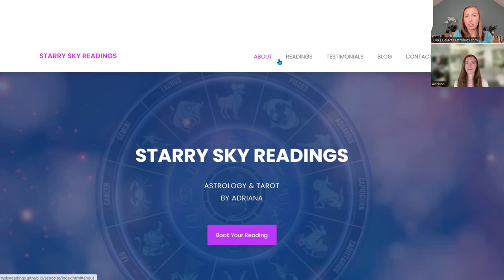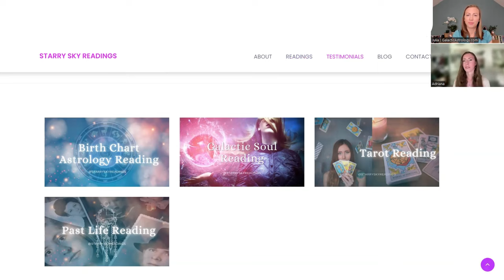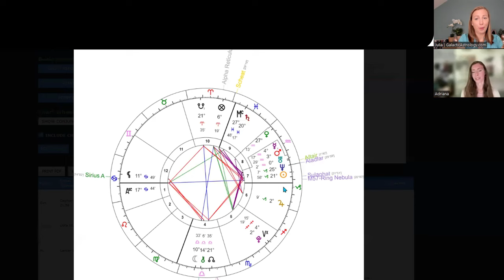Galactic Ambassadors Podcast #67 ft Adriana Pendolino (QSG Practitioner)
I am delighted to introduce Adriana Pendolino as our recently certified Quantum Soul Guidance practitioner. In today's podcast, Adriana shares her profound Dark Night of the Soul experience and how it led her to develop a passion for Tarot and Oracle cards. She also discusses the significant role her grandmother, CK Pendolino, played in introducing her to the Galactic Astrology modality. Adriana’s journey is truly inspiring, and we are excited to share her story with you.

Timestamps:
00:00 - Introduction
01:16 - Adriana's Journey
05:14 - Adriana's Birth chart and her Galactic Astrology connections: Sirius A, Scheat, Spica, Lyrian stars, and Algorab
13:00 - Moon the Ruler of the chart conjunct Porrima fixed star
15:00 - Sessions style offered by Adriana
19:52 - Adriana's social media presence
20:24 - Adriana's new website
22:52 - Blending of Galactic past lives with Earthly lives
25:08 - Synastry Readings by Adriana coming soon
26:56 - Parting message from Adriana

Date of Certification: June 2 2024

LANGUAGES: English

Based in United Kingdom

QSG Session Type: Written report, Live Online Session, Audio recording, Video recording

“As an Intuitive Galactic Astrologer, I’ll guide you through your soul’s past life journey. Your experiences from the past often mirror the experiences you currently face. Through this in-depth look, we can explore not only the wonderful insights of your past lives, but you can receive the confirmation within you of better understanding yourself and the lessons to learn from them. Perhaps you’ve had that feeling of “missing home” - let’s define what that means for you and I’ll guide you here in your NEW “home” on Earth.

As an experienced Intuitive Tarot Reader, I utilize Divination with Past Life Oracle cards to pull even more details about your past lives through my “higher self”, aka my intuition! This only brings more accuracy to my Galactic Astrology findings that I can see in your chart.

My goal is to bring you that confirmation you know deep within your subconscious, by accessing your soul memories and to help you on your path forward in this current life.

May my readings with you bring deep synchronicities and healing resonance. 💖

Adriana”

To learn about Galactic Astrology or to become a certified practitioner,